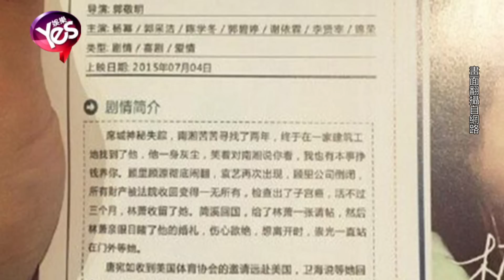【5年前】傳《小時代4》大開殺戒 女角非死即殘結局悲慘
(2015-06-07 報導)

電影《小時代》系列即將劃上句點，第4集《小時代：靈魂盡頭》受柯震東吸毒案影響，電影被延後不說 男主角戲份也全部砍掉重練，除了柯震東戲分將如何刪減讓影迷關注，4位女主角的結局更成焦點 根據平面媒體報導，網路上流傳一張疑似《小時代4》的電影簡介文宣，上頭寫道 除了楊冪飾演的林蕭完好無損 其餘3人非死即殘，網路謠傳的結局中 郭采潔飾演的顧里公司倒閉 還不幸罹患癌癥，謝依霖飾演的唐宛如遇空難身亡 ，郭碧婷飾演的南湘因車禍成為植物人 ，唯一健康的林蕭帶著唐宛如的遺像和虛弱的顧里，到南湘的病房中唱歌 而顧里就在她的歌聲中病逝。